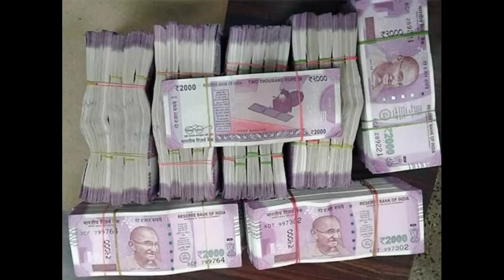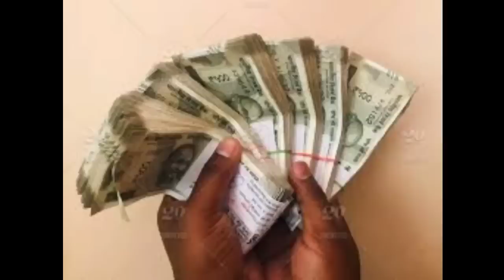नींबू के 10 चमत्कारिक टोटके आपको हैरान कर देगें,जो भिखारी को भी मालामाल कर दे,lemon intersting facts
नींबू के 10 चमत्कारिक टोटके आपको हैरान कर देगें,

नींबू के 10 चमत्कारिक टोटके आपको हैरान कर देगें,जो भिखारी को भी मालामाल कर दे,lemon intersting facts in hindi

हर समस्या का समाधान होगा,इस विडियो में भूत प्रेत बाधा,बुरी नजर, नौकरी बाधा, जादू टोना, ज्योतिष टोटके,नव ग्रह उपाय आदि